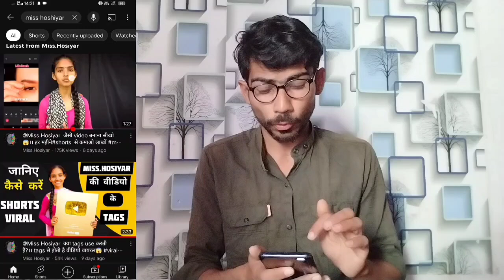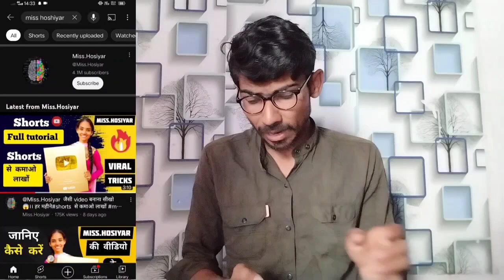Miss hoshiyar secret | top 9 craft youtube channel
Welcome Back our youtube channel technical player

miss hoshiyar jaisa video kaise banaye
miss hoshiyar channel
miss hoshiyar shorts
miss hoshiyar ki tarah video kaise banaye
miss hoshiyar video editing
miss hoshiyar video
craft video no copyright
craft video for kids
craft video short
craft video Kahan se download karen
craft youtube channel name ideas
craft youtube channel ideas
craft youtube channel setup
craft youtube channel names
miss hoshiyar